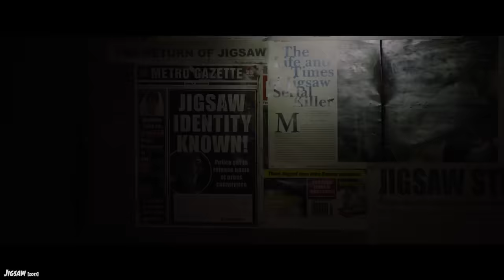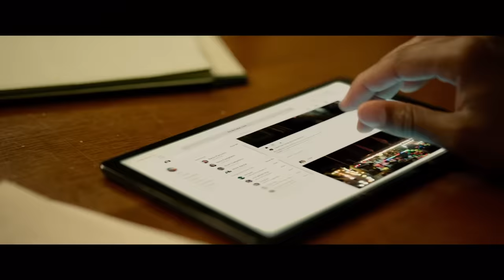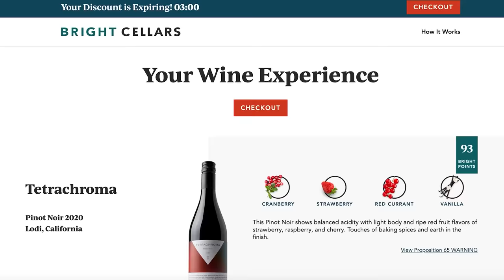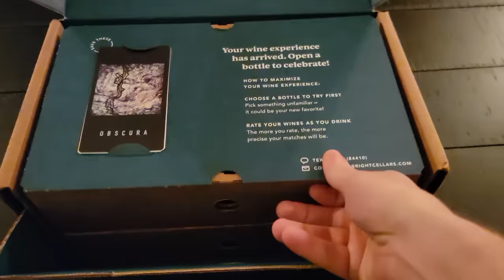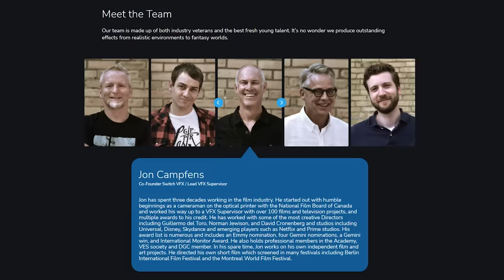Spiral: From the Book of Saw (2021) KILL COUNT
Bright Cellars is the monthly wine club that matches you with wine that you’ll love. Get started by taking the taste palate quiz to see your personalized matches.

4K UltraHD
Streaming (rental option available)

Kill Graphics and Numbers Icons made by Made In Graphics Team: Clara, Allie, and Tyler

MUSIC!!